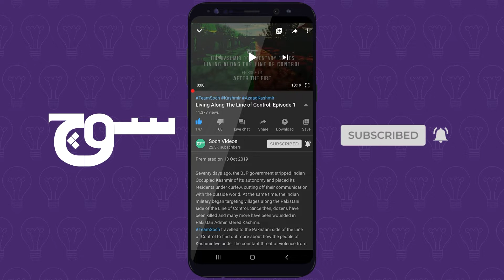Suha Heerani | Football | Women in Sports | Karachi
Suha Heerani is a Karachi-based football player with aspirations to uplift women’s football in Pakistan and play on a national level. Unfortunately, many female athletes aren’t taken seriously owing to gender bias. Despite the setbacks of our society and, therefore, the lack of resources provided to them, players like Suha continue to fight the system with their football and pave the way for future generations.